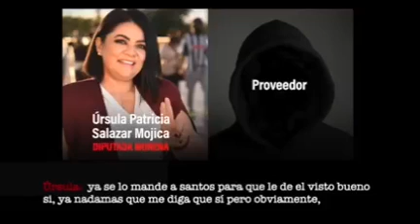Filtran audio de diputada sobre presunto tráfico de influencias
Filtran audio que evidencia presunto tráfico de influencias de la diputada local Úrsula Salazar Mojica, recién nombrada coordinadora del Grupo Parlamentario de Morena y sobrina del presidente Andrés Manuel López Obrador.
En la grabación se escucha a la legisladora hablar con un proveedor del Congreso del Estado, a quien le pide inflar una factura para cobrar un "moche" en efectivo